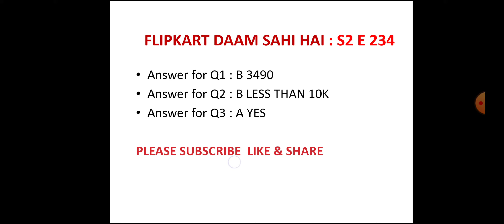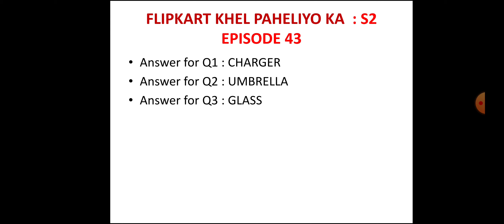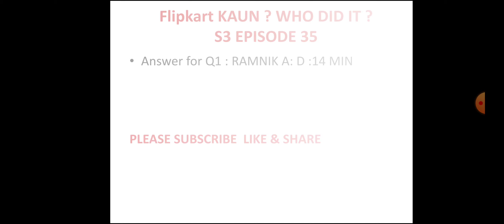Win Phone|ALL 6 FLIPKART QUIZ ANSWERS TODAY |26 DECEMBER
Satyendra nath bose  INFO | Satyendra nath bose

Comment on Satyendra nath bose
VIDEO INCLUDED :

Flipkart KAUN WHO DID it? SEASON 3 EPISODE 35
FLIPKART LADIES VS GENTLEMEN season 2 episode 30
FLIPKART KHEL PAHELIYON KA season 2  EPISODE 43
FLIPKART DAAM SAHI HAI SEASON 2 EPISODE 234
FLIPKART Dating aaj kal SEASON 1 EPISODE 10.3
Amazon Sunday special wheel of fortune
Amazon Wednesday funzone jackpot answer
amazon spin and win
amazon funzone jackpot answer
flipkart quiz
25 DECEMBER  flipkart quiz answers today
today's Answer for Flipkart Fake Or NotFake

kya bolti public season 4 episode 65

Good Luck